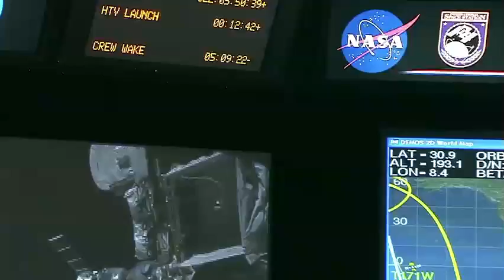Japanese Cargo Ship Heads for the International Space Station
A Japanese H-IIB (H-2-B) rocket launched from the Tanegashima (pron: Tan-uh-GOSH'-ih-mah) Space Center in southern Japan on Jan. xx, 2011, to place the "Kounotori" (pron: Kah-no-TORR'-ee) HTV2 cargo ship into orbit for a rendezvous with the International Space Station. The HTV2 is loaded with almost 5 tons of supplies and spare parts for the station. Upon its arrival, it will be grappled by the station's robotic arm and attached to the Earth-facing port of the Harmony module, from where its cargo will be transferred to the orbital complex.